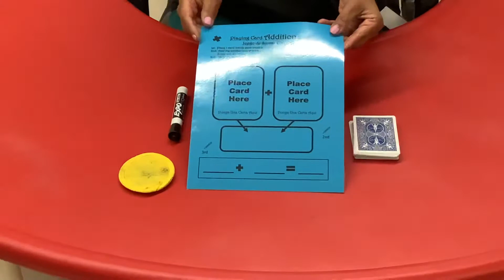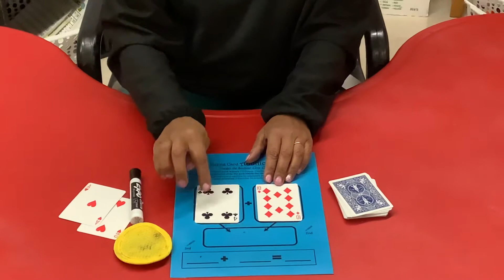Juego de Sumar